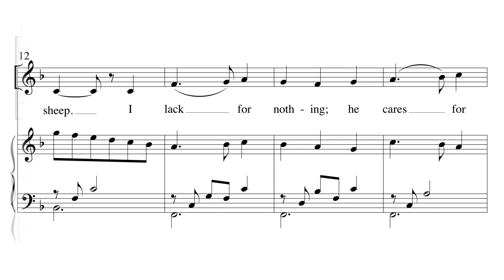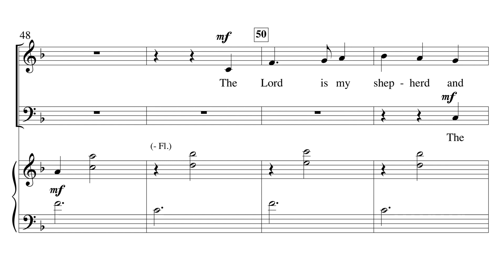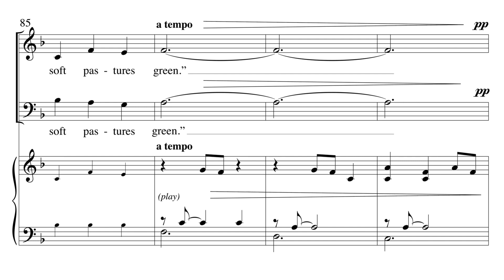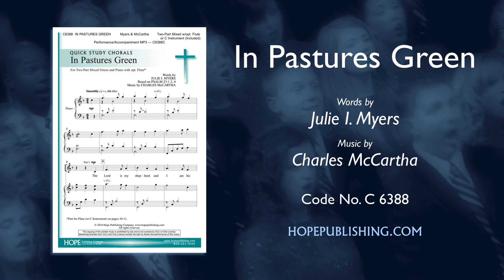In Pastures Green - Julie I. Myers & Charles McCartha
C6388 Two-Part Mixed w/opt.  Flute or C Instrument (Included)

This Quick Study Choral, based on the 23rd Psalm, builds to God’s call to us to “come and lie down in soft pastures green.” Easy to learn with minimal rehearsal, this very accessible Two-Part Mixed setting includes an optional part for Flute or C Instrument. The part is straightforward and simple as well, and adds a lovely lyrical enhancement.